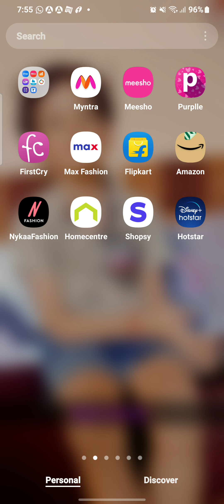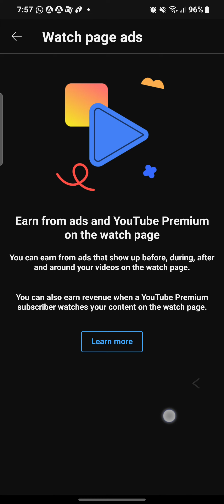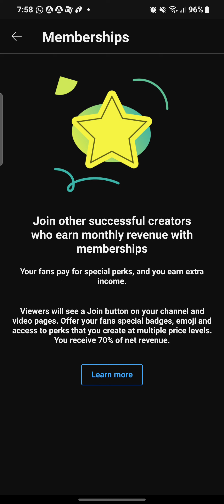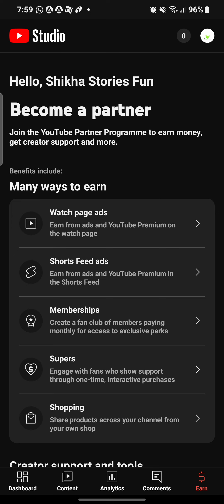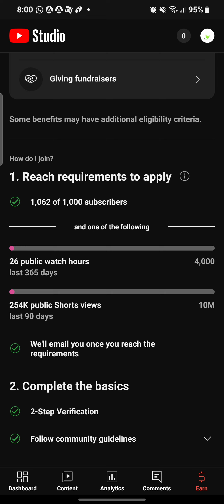Yt Studio New Big Update 2023🔥 Become a Partner कैसे मिलेगा जाने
Hello doston is video mein maine aapko
bataya yt Studio ke  update ke bare
mein .
agar aap ko yah update Mila Ho to
comment Karke bataen aur aapko video
Achcha Laga Ho To video ko like ker de or
Aisi hi video ke liye Hamare channel ko
your cover topic
y t Studio with new update
new update yt studio2023
YtstudioNewbigupdat 2023

the copyright
purposes such
as criticism, comment, news reporting,
scholarship, and
copyright statute
that might otherwise be infringing.